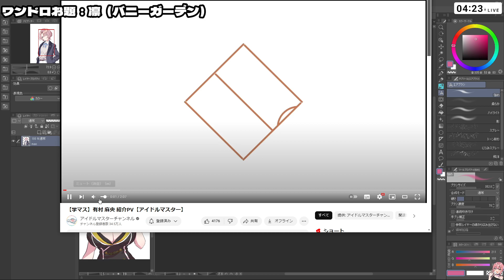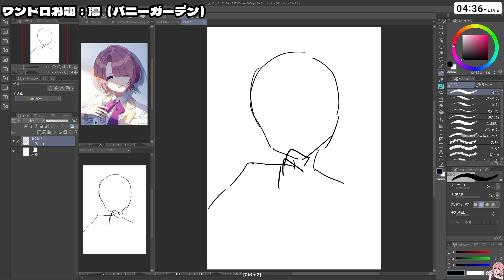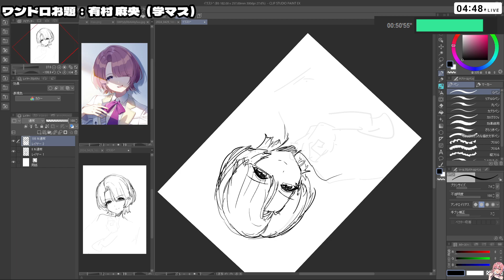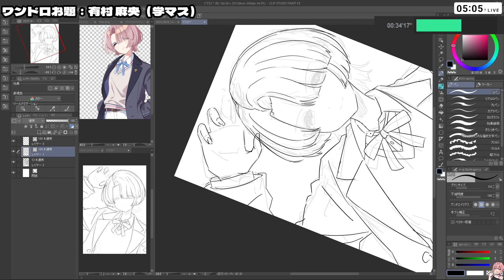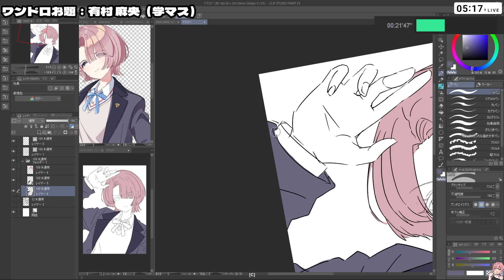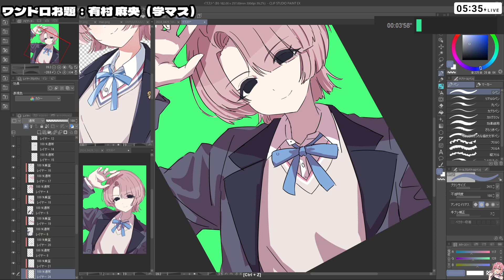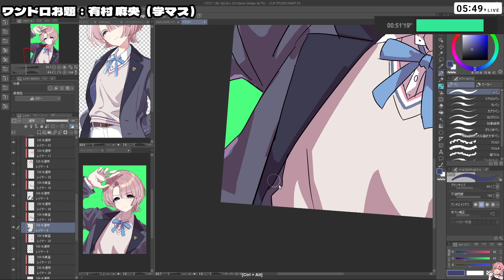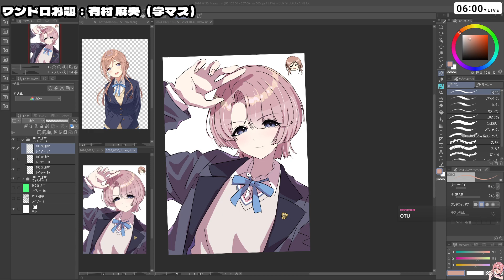決死のワンドロ100日チャレンジ【35日目】［2024/05/01］